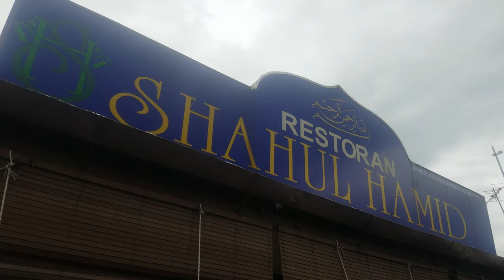CUCUR UDANG SHAHUL HAMID, Kepala Batas, Pulau Pinang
Cucur udang paling legend... dah berpuluh tahun dah ada kat Kepala Batas ni.
Terletak di No 45, Jalan Butterworth, Kepala Batas (pekan lama).
Menyediakan cucur udang dengan side seperti timun dan tauhu goreng.